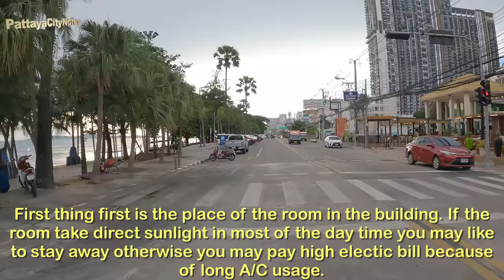[4K] Why? I love Jomtien Pattaya Beach - 2022 Thailand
Here is some points we should check before rent condo.

Pattaya Today

Here is my friends group about Thailand, you may like to follow.